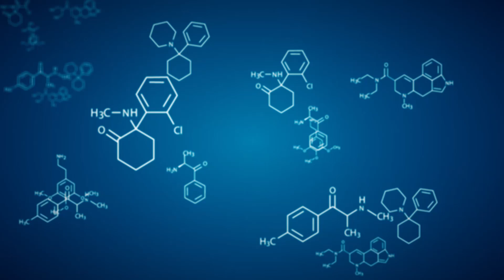Michele Garufi (Nicox) & François Miceli (Sofimac Innovation) : Le journal des Biotechs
Dans ce numéro du journal des biotechs, François Miceli, senior managing partner chez Sofimac Innoavtion est l'invité du point d'actualité. Sofimac est une société de capital-investissement spécialisée dans les sciences de la vie. Elle lance un nouveau fonds, Pertinence Invest 2, avec une vingtaine d'universités, grandes écoles d'ingénieurs et une dizaine d'industriels, dont Biomérieux. Objectif : développer des start-ups du Deeptech et de la santé (nutrition, santé connectée, diagnostic)

L'invité de l'interview est Michele Garufi, PDG de Nicox. Il revient notamment sur l'étude de phase 3 pour NCX 470 mais aussi sur l'évolution attendue de l'activité de la société (et notamment les ventes de Vyzulta) et sur les autres produits en développement dans le portefeuille de Nicox.